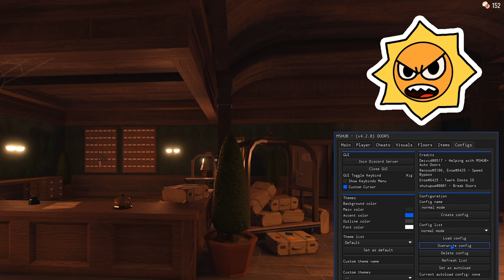[CELL/PC] ROBLOX Doors 👁️ SCRIPT | Auto farm + Item infinito E MAIS!